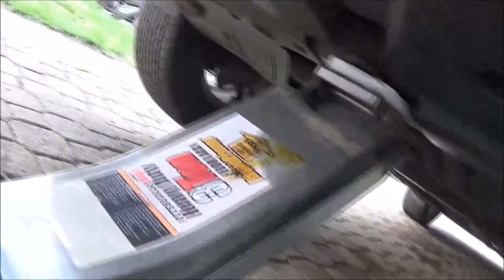Hyundai 3.3 V6 Cartridge Style Oil Filter & Change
Never serviced a hyundai with a canister type oil filter before. It's different to say the least.